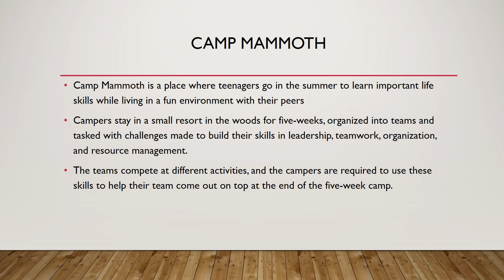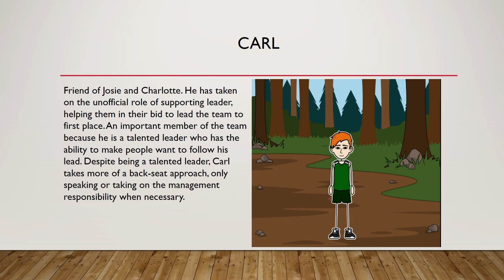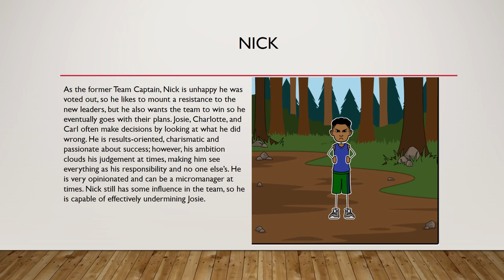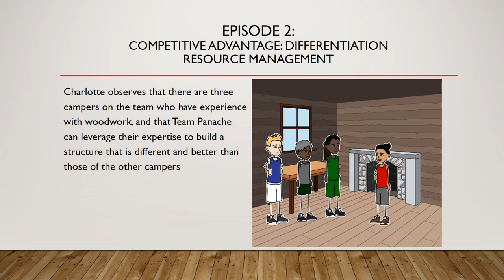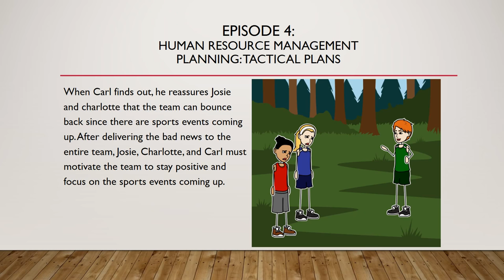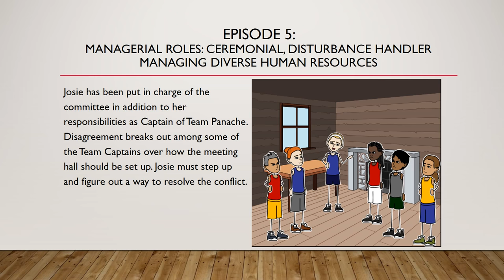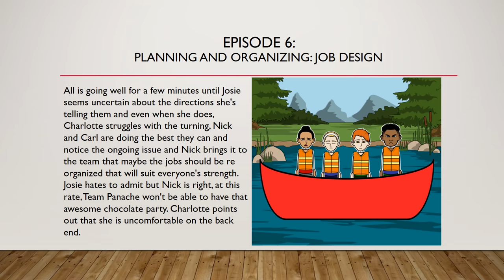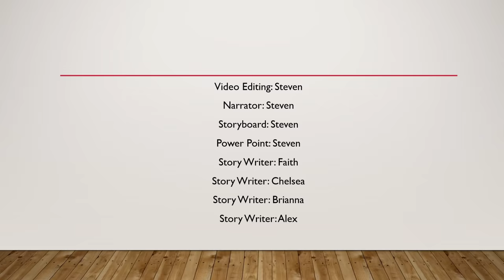Design Project 4 video